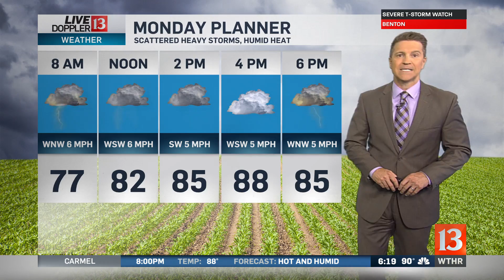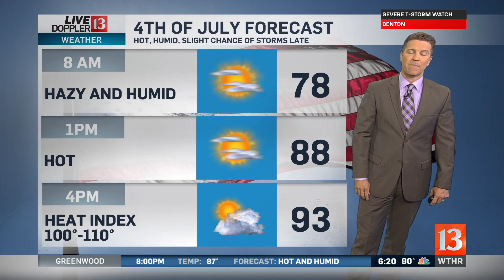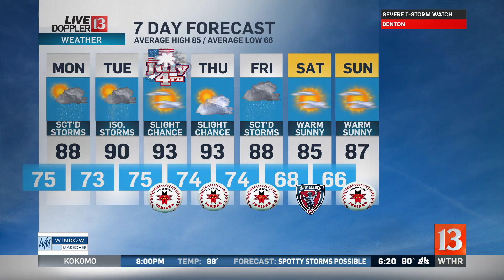Hottest July 1 in six years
Meteorologist Sean Ash is tracking the heat index.